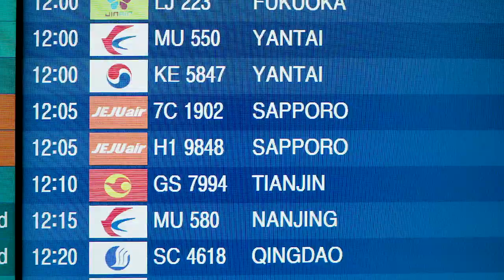Snowboarding at Japan's BEST Ski Resort, Niseko - vlog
Note that we are not experts at snowboarding (although you might be able to tell)!
We were a bit nervous about the slope difficulty level as intermediate snowboarders, but the beginner/intermediate slopes were just right for us.
Our decision to stay at Hilton Niseko Village, located right next to the ski lifts,  was a good decision as it is very convenient for snowboarding/skiing. Although, for our snowboarding level, we preferred the Grand Hirafu slopes than Niseko Village, but with our Niseko United All Mountain passes getting to Hirafu from Niseko Village was no problem.
All-in-all we thoroughly enjoyed our ski trip to Niseko!